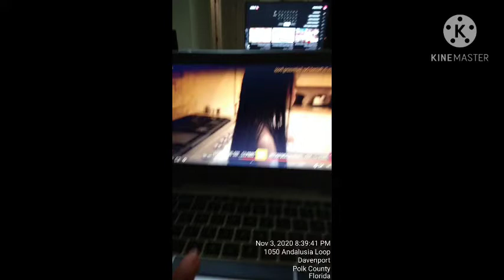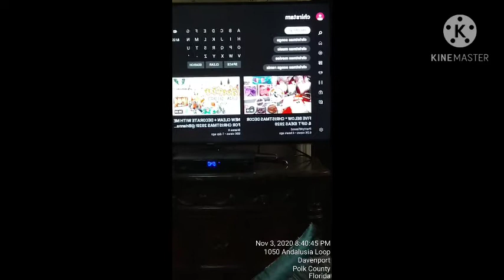Look want we did today.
My Client had the energy and strength to get up and clean his man cave//garage he couldn't wait to get out there until n feel like MAN again he was feeling man less and his wife didn't make it any better by making him feel hopeless..Go and Subscribe to my channel smash that like button.